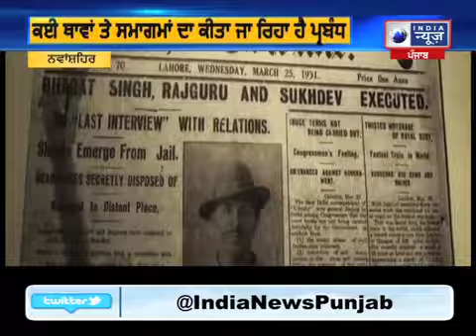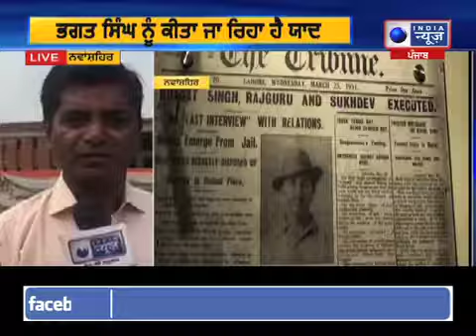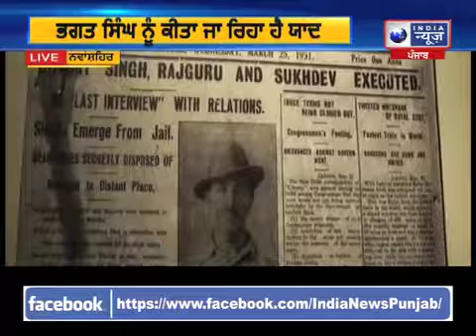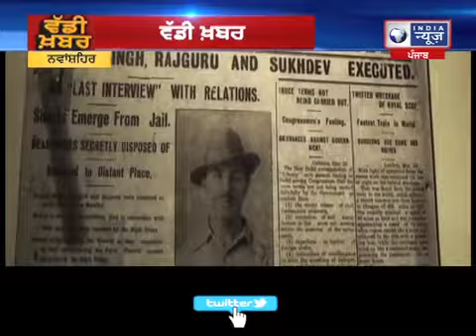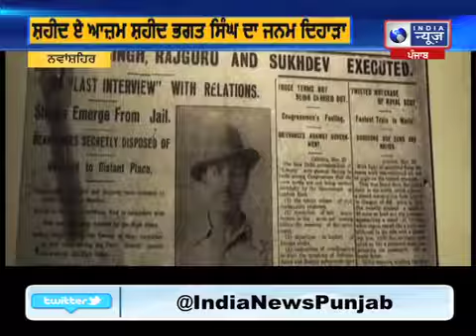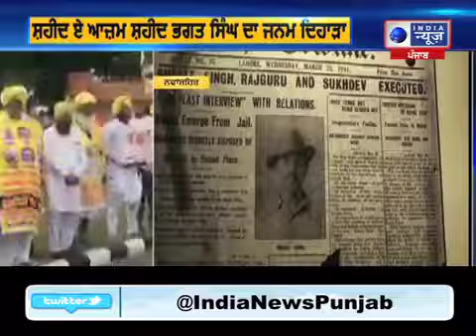ਸ਼ਹੀਦ ਭਗਤ ਸਿੰਘ